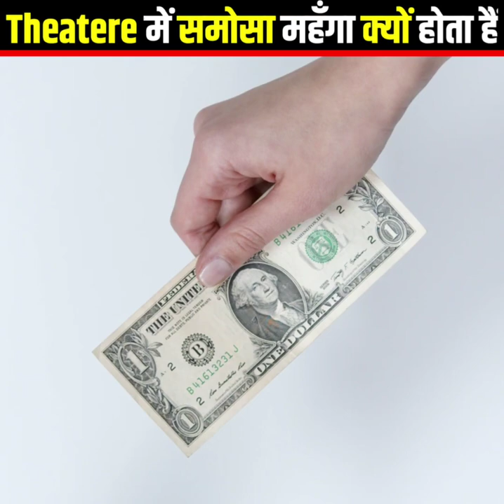Cinema Hall की महँगाई का राज | Secrets of cinema hall | why popcorn in cinema hall are expensive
Queries Solved:

why popcorn is expensive at movies,

facts about cinema hall, secrets of cinema hall,

cinema hall secrets,

why samosa is expensive in cinema hall, movies fact,

secrets of movie theaters, why expensive in movie,